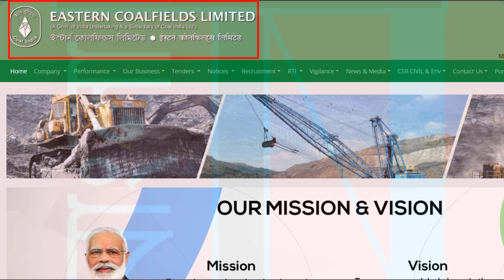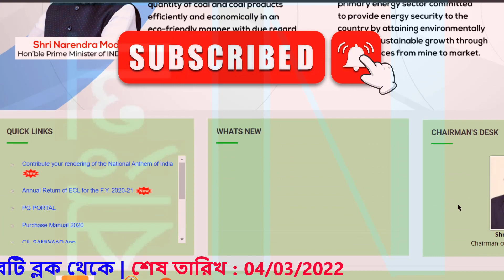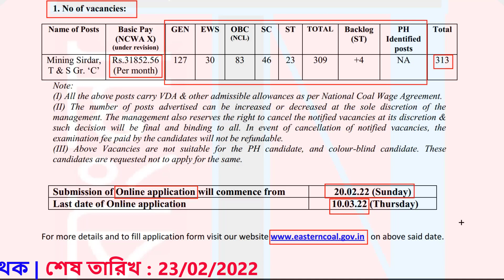ECL Mining Sirdar Recruitment 2022 | পশ্চিমবঙ্গে ৩১৩ টি শূন্য পদে নিয়োগ হবে | How to Apply ?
This video is about ECL Mining Sirdar Recruitment 2022 in west bengal for ৩১৩ টি শূন্য পদে.